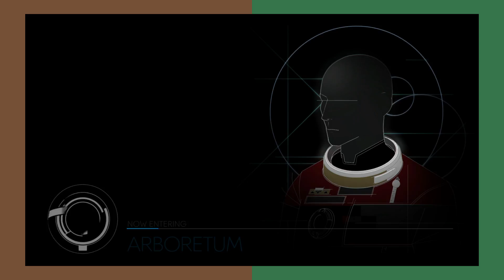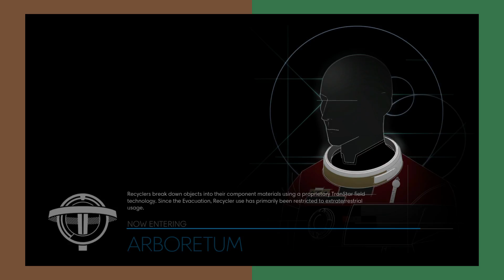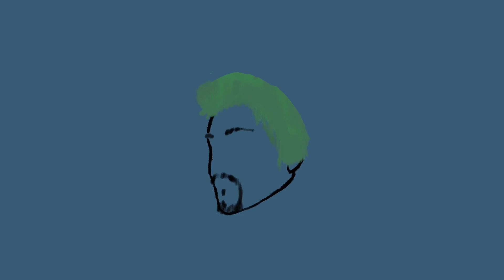Prey Part 61!!! Crossed